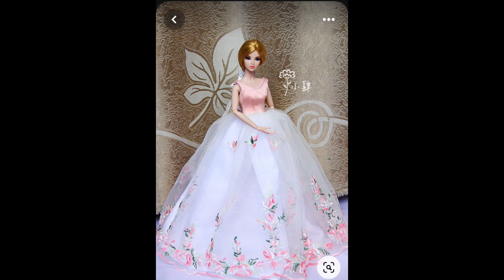Beautiful Princess👸 gowns ||Barbie pink and frozen❄⛄👸 lastest collection| cindrella style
Barbie Dolll Dress 👗Choose your Barbie doll dress 😍👗barbie
@Barbiegirllover Best Barbie Girl Dress 👗Dressup like a Barbie doll 😍👗comment me batao kaunsi dress best hai|